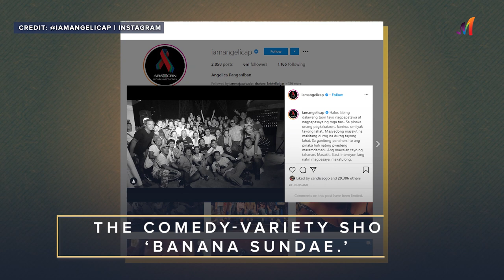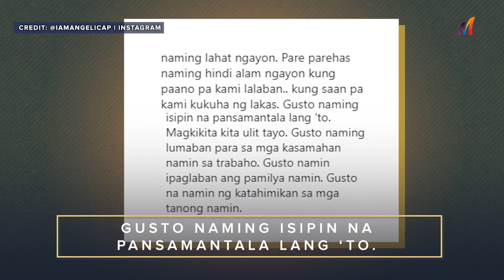Angelica Panganiban, emosyonal na nagpaalam sa "Banana Sundae" | OH EM!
Emosyonal na nagpaalam si Angelica Panganiban sa kanyang "Banana Sundae" family.